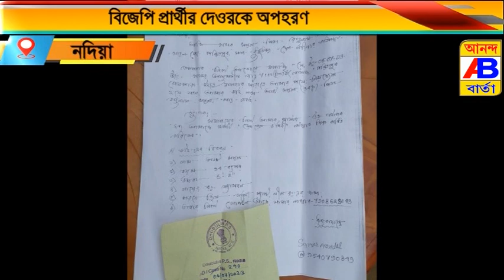বিজেপি প্রার্থী অপহরণ